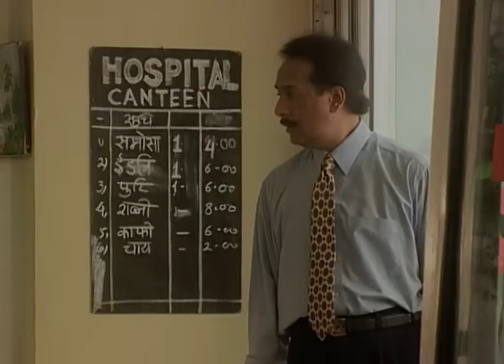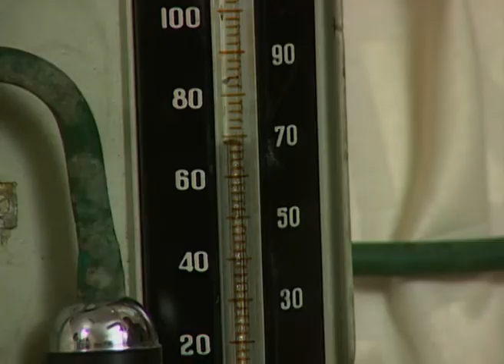Saare Sapney Kahin Kho Gaye - Full Ep - 25 - Zee TV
Show Name : Saare Sapney Kahin Kho Gaye
Producer/Star Cast : Nitish Bharadwaj, Navin
Episode No : 25

Saare Sapney Kahin Kho Gaye is a Hindi family TV serial aired on Zee TV.